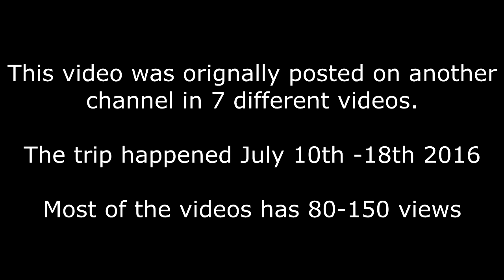Panama Trip VLOG (2016)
This trip to Panama was a graduation gift from my Gran and took place July 10th-18th 2016. This video originally uploaded to my (now) dashcam channel but it belongs on this channel.

0:00 Day 1 - Landing
0:53 Day 1 - Arrived at the hotel
1:34 Day 2 - Trump Tower
3:04 Day 2 - Historic District
4:10 Day 2 - Meeting Tour Company and fellow tourists
4:40 Day 2 - Mall
7:42 Day 3 - Historic Ruins and Museum
8:50 Day 3 - Miraflores Locks
12:26 Day 4 - Post-Panamax locks visitors center
15:00 Day 4 - Monkey Island
17:15 Day 4 - At the hotel
18:25 Day 5 - Going through the locks on a boat
23:32 Day 6 - Native's Village Visit
26:36 Day 6/7 - Lunch & Hotel
30:24 Outro Timelapse